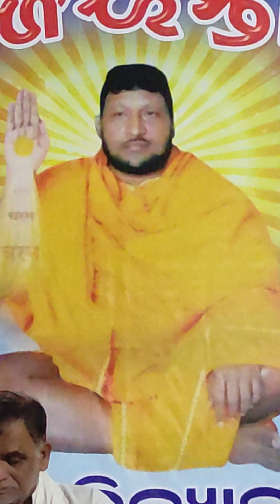PRABACHAN ,MANASA BHAI (6)SAMBHAVAMI.... JANANI JATHARE